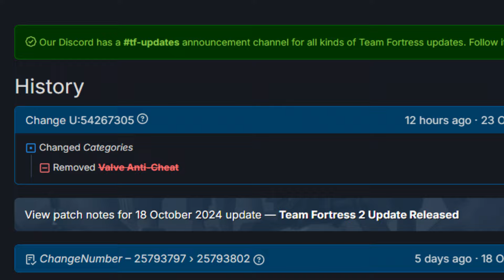TF2 HA PERDIDO SU SISTEMA VAC DE SEGURIDAD MOMENTÁNEAMENTE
(Codigo: coldestpoot)